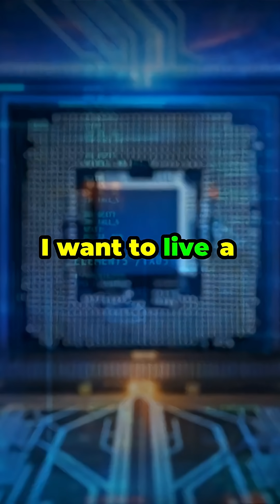What does living to 3000 really mean? 🤔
Curious about life expectancy in the year 3000? This thought-provoking discussion explores how advancements in technology, biology, and shifts in civilization could redefine the length of human life. Could people live to 120 years or even longer? What implications would immortality have on societal structures like money and resources? Delve into the speculative future and contemplate the complexities of endless life as the conversation unfolds. Buckle up for some mind-bending theories and insights!